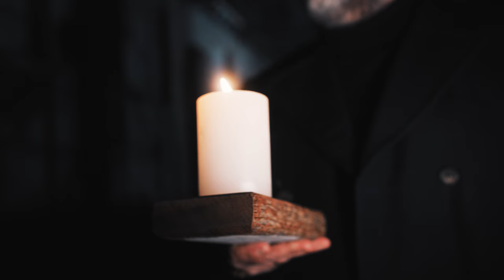Thomas Lambrich - Caduta profonda (Official Video, filmed @Homburger Papiermühle)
Video produced by Klangfarbenspiel - Maximilian Unützer
Filmed at Homburger Papiermühle, Nümbrecht